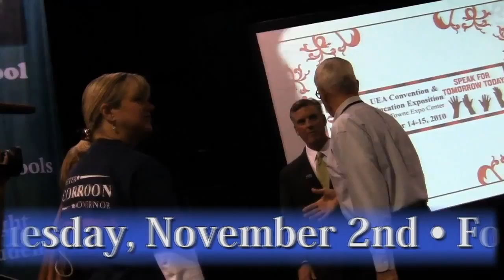Peter Corroon on Education (vote tuesday november 2nd)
Peter Corroon talks about his education plan and campaign for Utah's Governor with his running mate Sheryl Allen. This video also gives information about voting day.